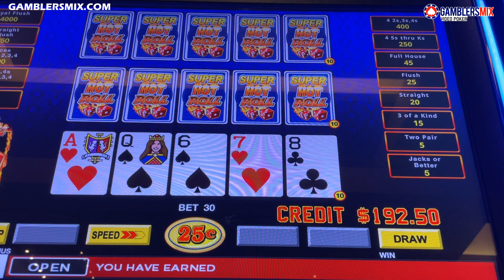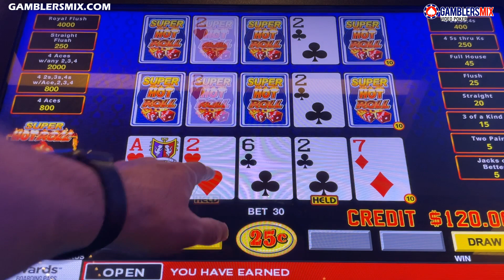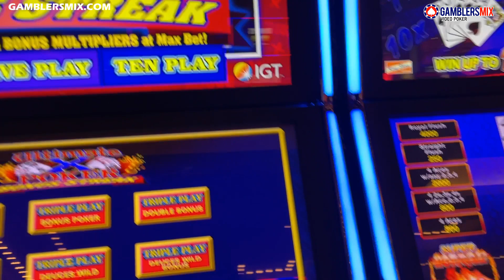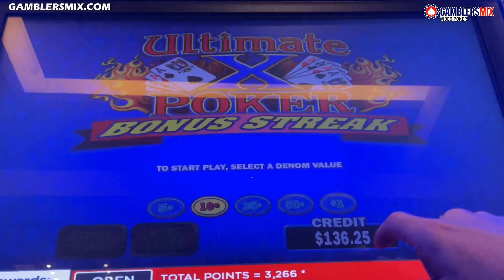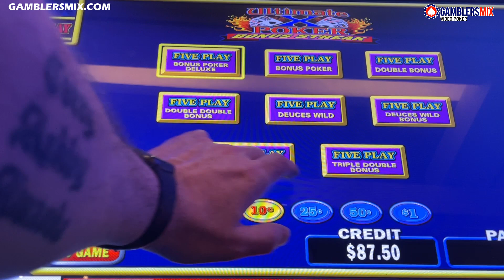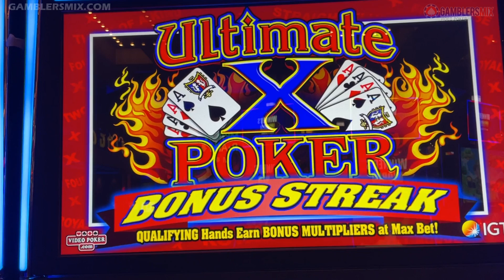Awesome Four Of A Kind 2's with the Kicker on Ultimate X Bonus Streak Video Poker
Got a Bunch of 4OAK on Super Hot Roll and Ultimate X Bonus Streak Video Poker. Wish Me Luck!